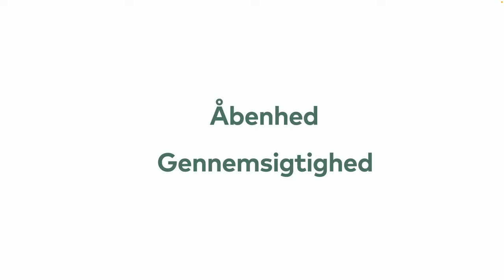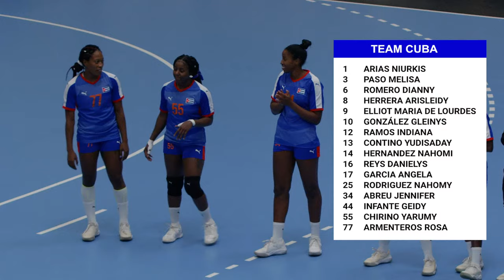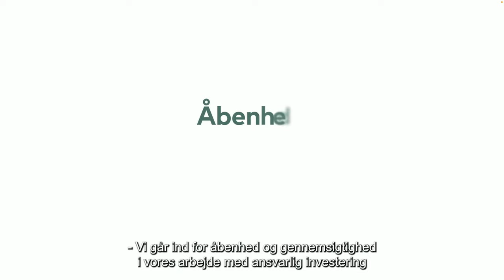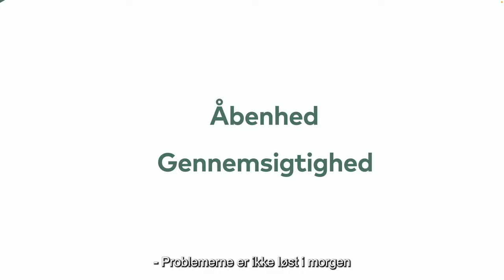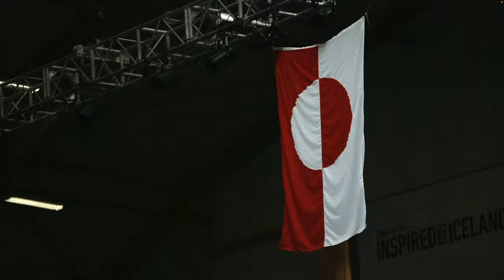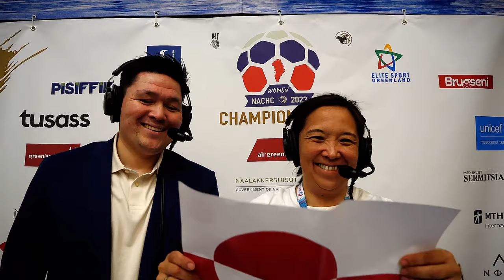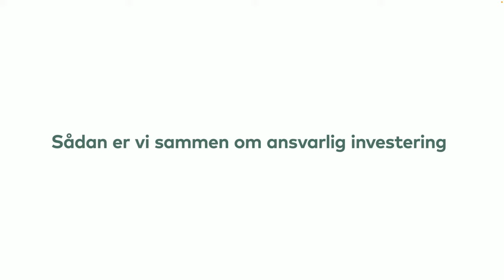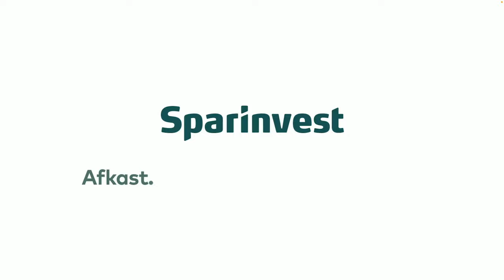Day 5 | World Championships Qualification in Women's Handball | Official Stream GrønlandsBANKEN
Day 5 (June 10th)
17.30 USA - Cuba
20.00 Mexico - Kalaallit Nunaat

World Championships qualifications in women's handball in INUSSIVIK, Nuuk, Greenland, June 5th - June 11th.

Tournament arranged by
North America and the Caribbean Handball Confederation - NACHC
International Handball Federation - IHF
Timersoqatigiiffiit Assammik Arsartartut Kattuffiat - TAAK

Commented by Mr. Muusa Ostermann-Søholm & Ms. Arnarissoq Fleischer
Opening/Closing host: Mrs. Maria Motzfeldt

Sponsored and supported by: NACHC, ITTU.net, Shayed shoes, ELITE SPORT GREENLAND, Kalaallit Nunaanni Brugseni, GrønlandsBANKEN, Nuna Fonden, UNICEF.gl, Air Greenland, Greenland Travel, Mediehuset Sermitsiaq.AG, Tusass, GIF - Kalaallit Nunaanni Timersoqatigiit Kattuffiat, Nuuk Imeq, Pisiffik, Nønne Nuuk ,Kommuneqarfik Sermersooq, MT Højgaard International, International Handball Federation - IHF, Naalakkersuisut/Government of Greenland